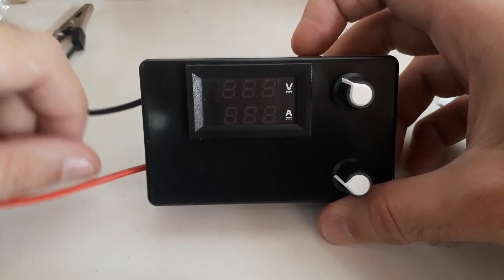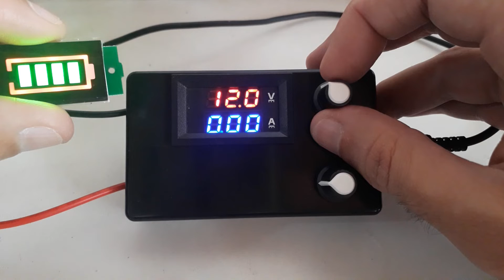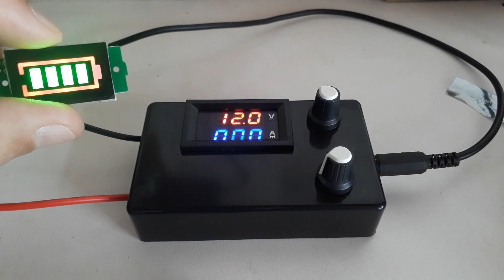Indicador de Bateria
Voltímetro Indicador Carga de Bateria 18650 1s 2s 3s 4s 5s 6s 7s 8s cor Verde. De 4,2v - 33,6v

Dimensões do display da placa:
Comprimento 3cm
Largura 2cm
Altura 0,5cm
Dimensões externa da placa:
4cmx2cm

Vídeos que poderão li ajuda